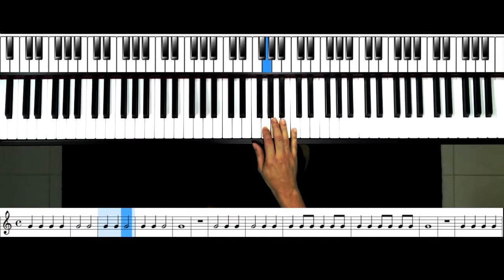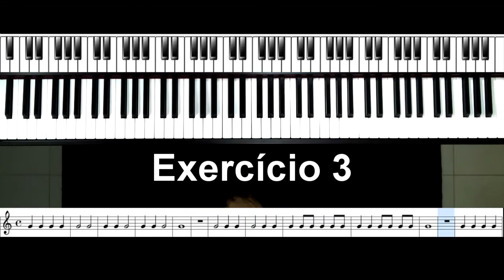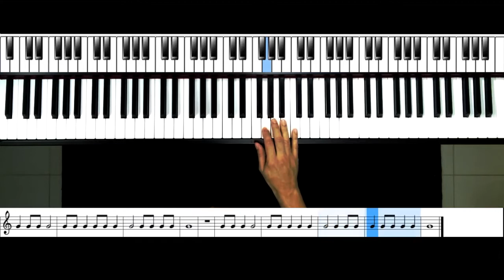Aula 15 exercícios 1 4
Adquira o ebook por R$100! Acompanha vídeos gratuitos!

No curso básico de Piano popular e no curso de pedal, você vai aprender do zero como fazer um acompanhamento para tocar na igreja, na banda ou em casa.

É para pessoas que querem aprender do zero ou para aqueles que já têm algum conhecimento.

É também para quem já toca outro instrumento, mas deseja aprender o teclado, como cantores que desejam acompanhar-se ou o guitarrista que precisa ter uma visão mais clara da harmonia.

O piano é perfeito para trabalhar a coordenação motora, sendo algo terapêutico para melhorar a atenção, concentração e vários outros aspectos cognitivos.

Para quem precisa de um material para dar aulas, esta apostila com os vídeos é ideal. Este curso já foi assistido mais de duas mil vezes e atestado por pessoas de todo o Brasil e do exterior.